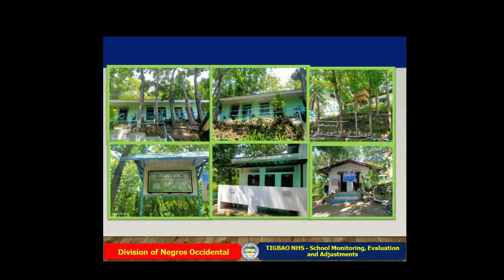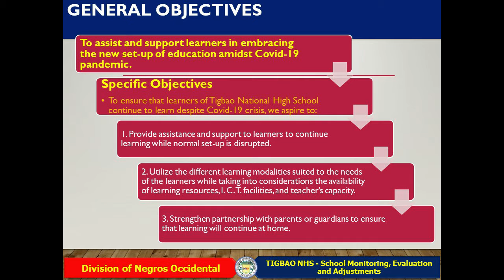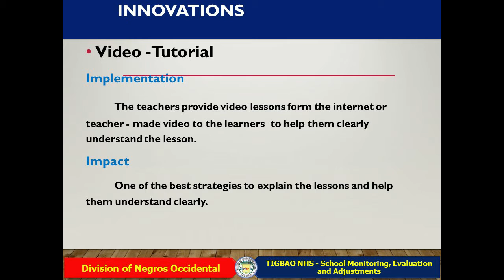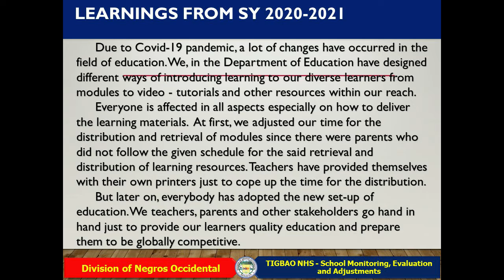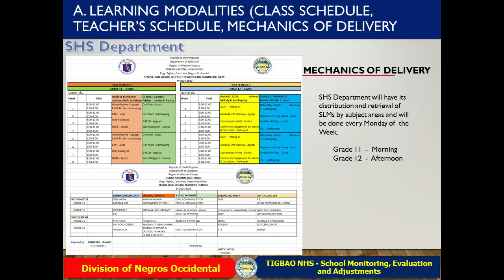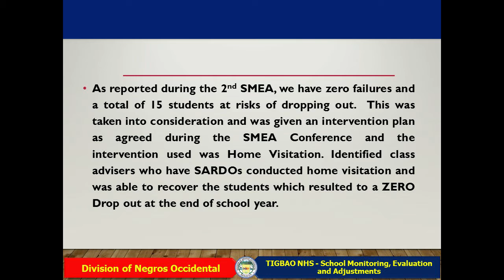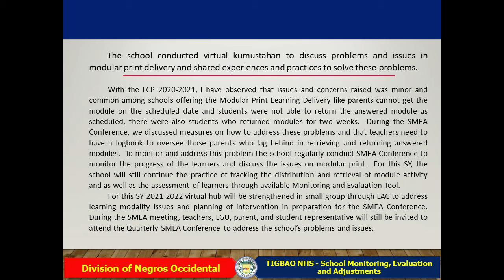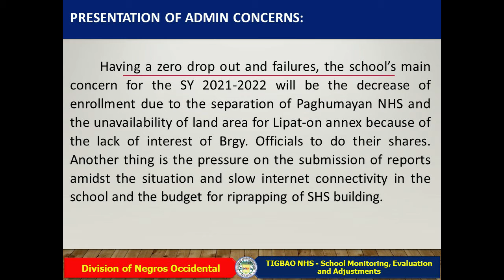Tigbao NHS LCP 2021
Tigbao National High School
Tigbao, Calatrava Negros Occidental